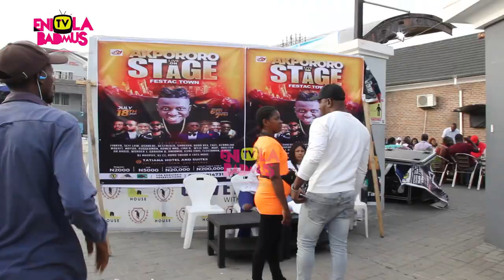KENNY BLAQ & IYANYA ON AKPORORO LIVE ON STAGE